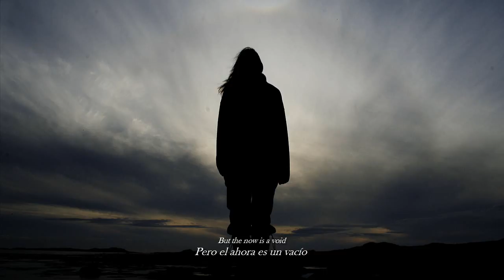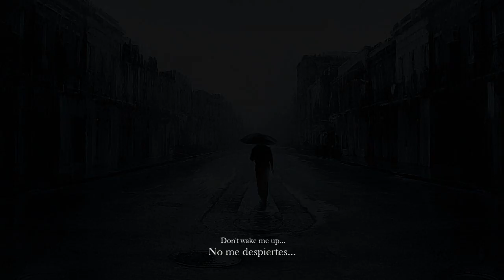Chime Garlands - A Void (Feat Jana) Sub. Español w/ Lyrics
Chime Garlands - A Void (feat. Jana)